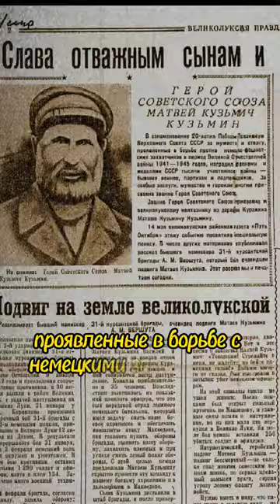Самый возрастной герой Советского Союза